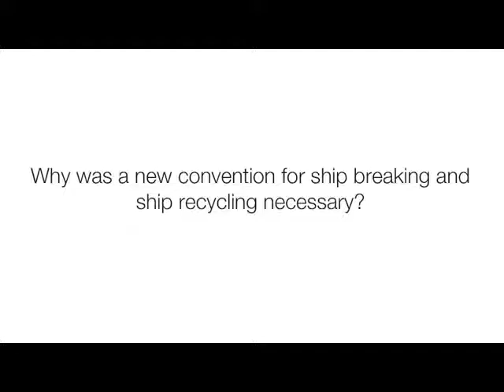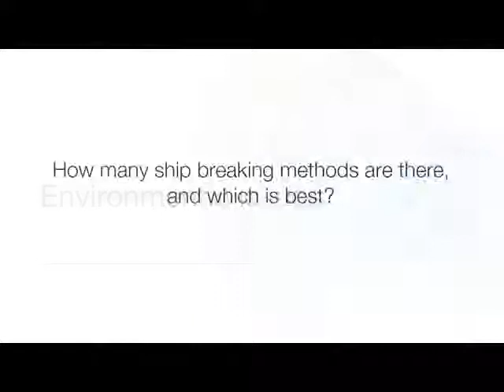Dr. Nikos Mikelis interview with IHS Martime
IHS Maritime Interview with Dr. Nikos Mikelis